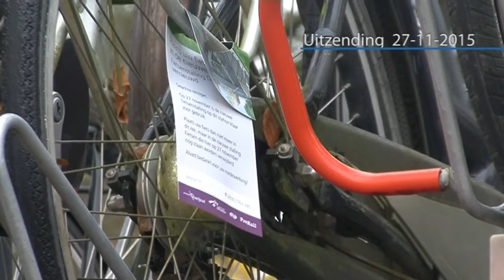Drtv nieuws - Fietsen tot 22 december toch gratis op te halen - maandag 7 december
De fietsen die weggehaald zijn uit het rijsterborgherpark zijn toch gratis op te halen. Dit kan t/m 22 december dit jaar.